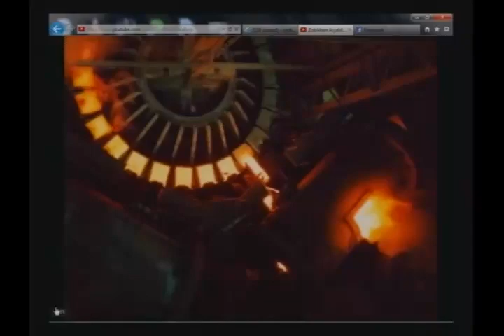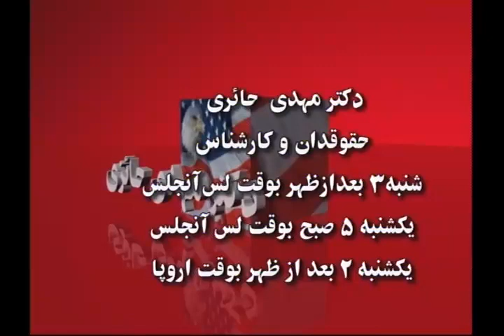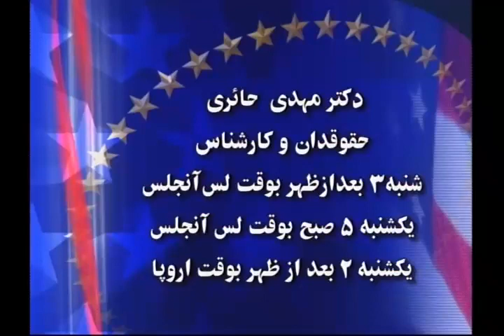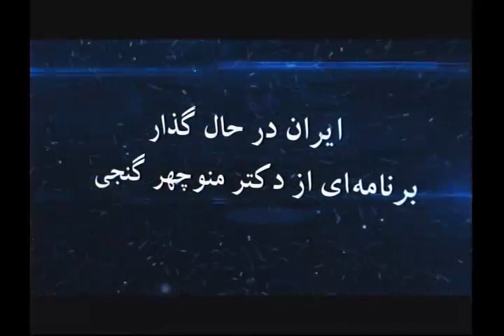manuchehr ganji 05/22/12